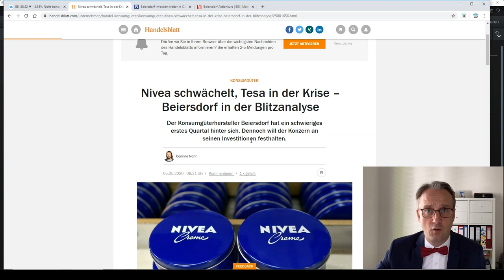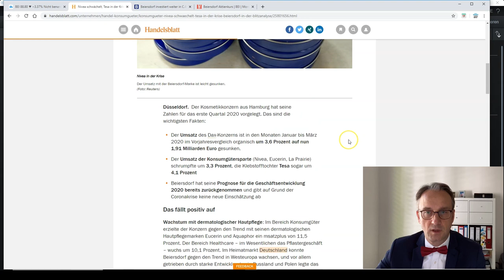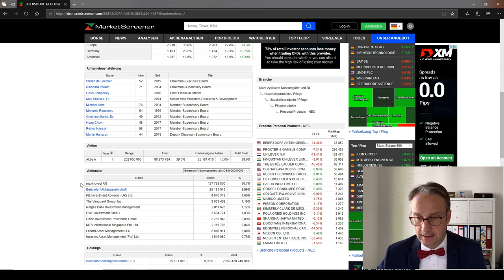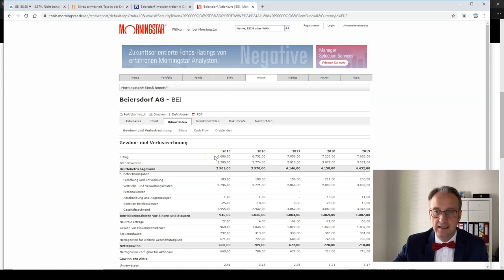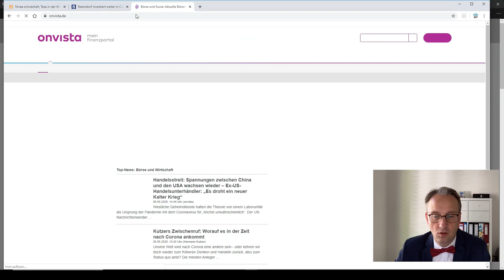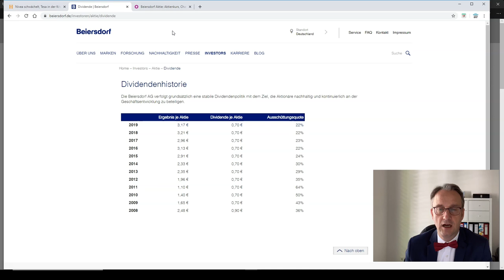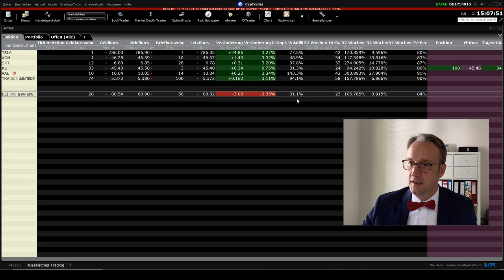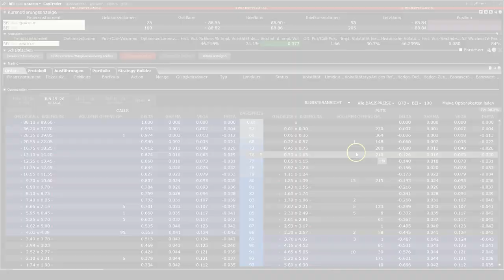Aktienanalyse 2020 - Ich kaufe Beiersdorf Aktie für 76 Euro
Options4Winners hat es sich zur Aufgabe gemacht, den Handel mit Optionen salonfähig zu machen.

Mein Fokus liegt auf das Verkaufen von Optionen (Stillhaltergeschäfte). Ich bevorzuge Systeme, die mit einfachen Strategien und moderatem Zeitaufwand, regelmäßige Cash Flows generieren. Dabei hat das Risiko- und Money Management höchste Priorität

▬ Mehr Informationen ▬▬▬▬▬▬▬▬▬▬▬▬